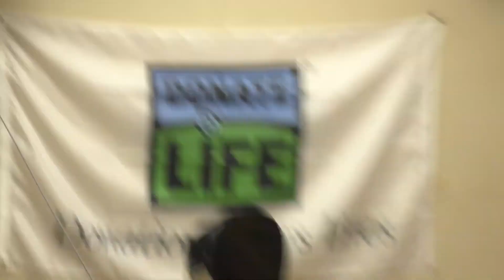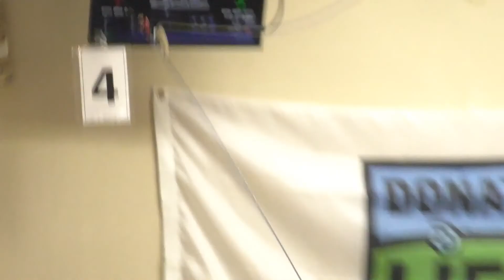Connor Fencing tournament